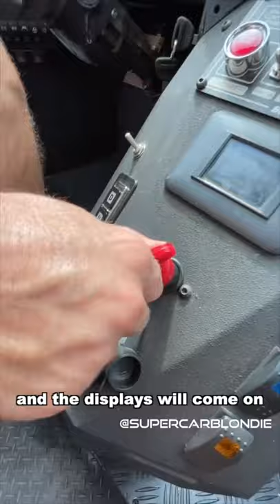⛔️Insane Armored Amphibious Vehicle😈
This is a tank car for the sheikh